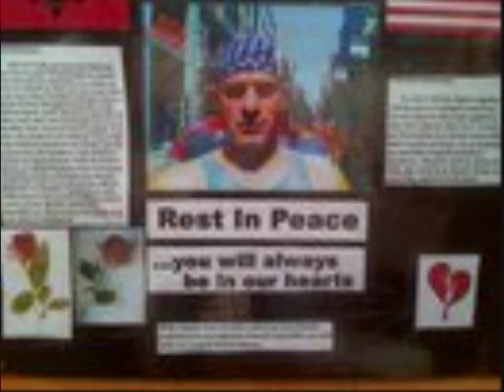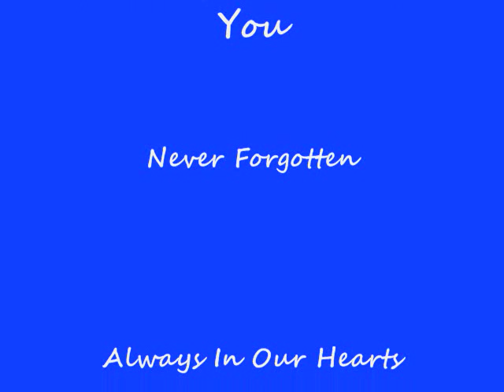R.I.P Ramadan Kurtaj - Dani